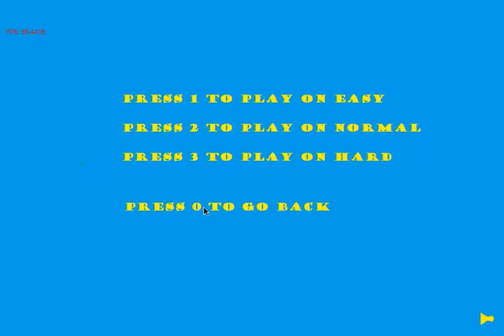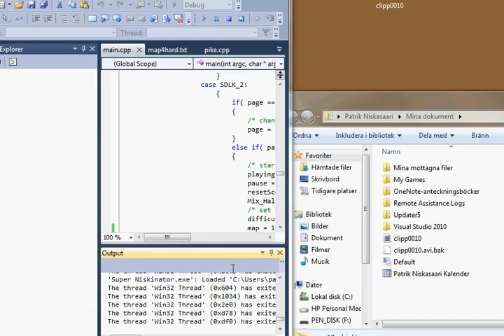My home made game: Super Niskinator ( normal )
So, here it is! A a walkthrough of all the current normal levels of my ongoing game project.

NOTE: It's the actuall game sound, but the screen recorder seam to have recorded the sound about 1-4 seconds to late. And i had to record the sound from the speakers too, wich is the cause of the bad sound quality.